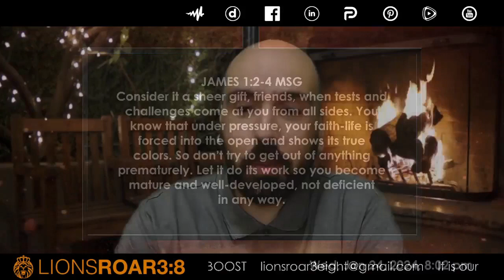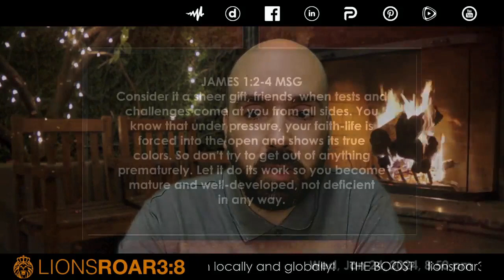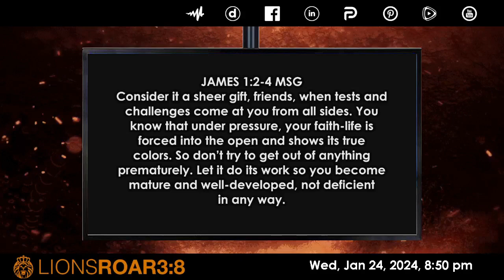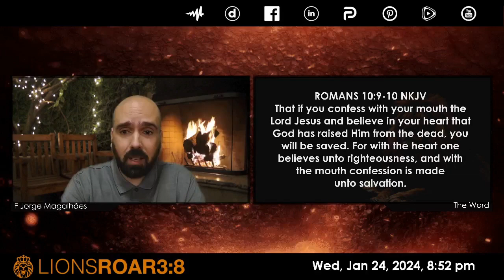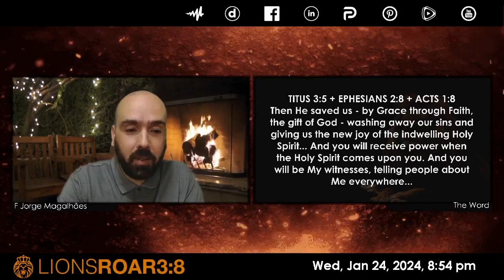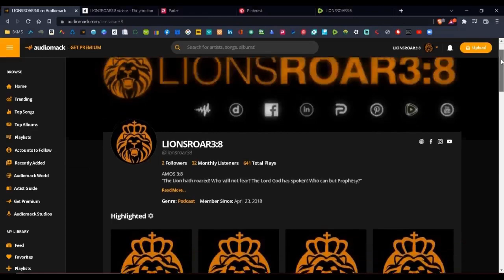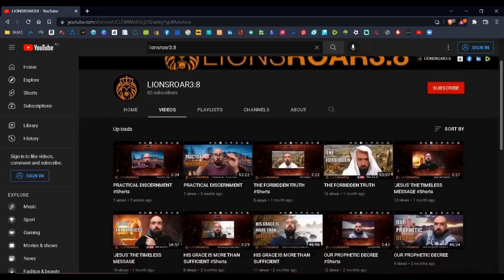LIVING FREE FROM THE WHYS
LIVING FREE FROM THE WHYS: FINDING FREEDOM IN CHRIST. Why do we ask, "Why me?" or "Why am I still waiting?" In this teaching, we'll explore how God shapes our character through trials and waiting, reminding us of our freedom as New Creations in Christ. Discover how to live abundantly and find joy in God’s purpose for your life...
JAMES 1:2-4 NKJV My brethren, count it all joy when you fall into various trials, knowing that the testing of your faith produces patience. But let patience have its perfect work, that you may be perfect and complete, lacking nothing... Remember to like, subscribe and share, and should you feel led to invest in this ministry, we truly appreciate your prayers and seed... Shalom & Amen! thetruth WordOfGod God Jesus HolySpirit theboost life love joy peace freedom faith lionsroar3eight revival success livingfreefromthewhys 🔥🦁🔥